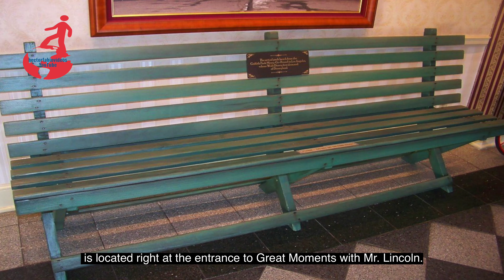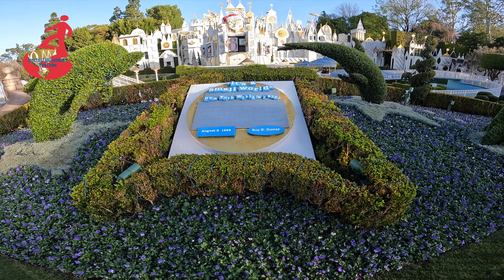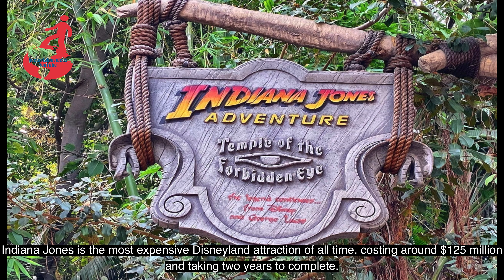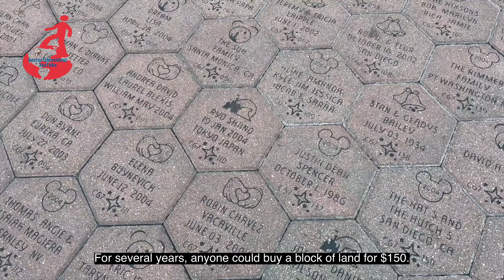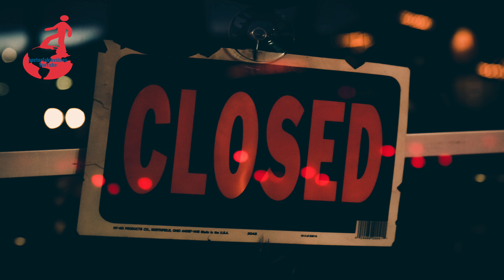40 Cosas que talves no sabias de DISNEYLAND California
40 Cosas que talves no sabias de DISNEYLAND California

40 Things you may not know about DISNEYLAND California